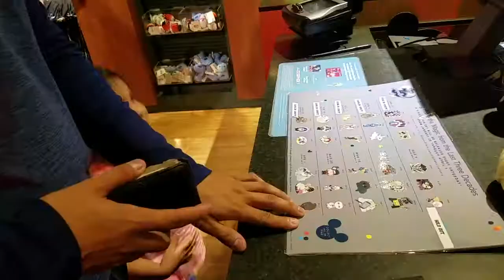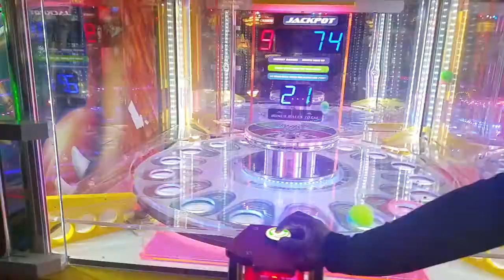FAMILY FUN DAY! MALL+DISNEY STORE+THE LEGO STORE+ARCADE+POKEMON+RAPUNZEL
Hi PLAYTIME FRIENDS! join me on family FUN DAY! In this video Lily went to the Disney Store and The Lego Store ate some PIZZA and ICE CREAM! it doesn't end there after that we went to the ARCADE won ALOT of points and got some cool PRIZES!!!

About ME!
My name is Lily and I love my family and friends..i love to play so i hope you'll join me in all the FUN!

Thanks,
from ME and my FAMILY :)